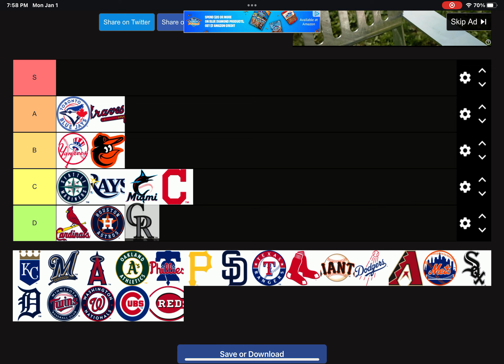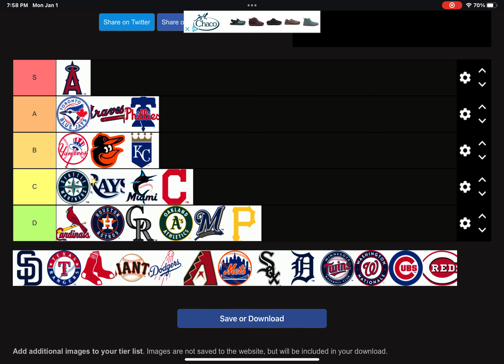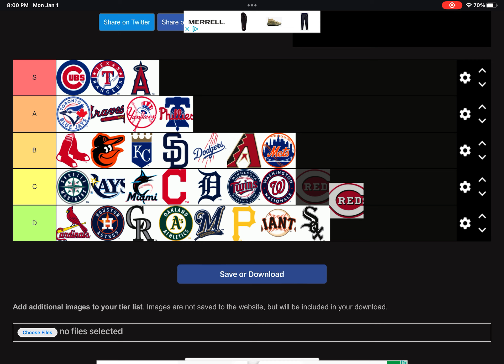MLB TEIR LIST